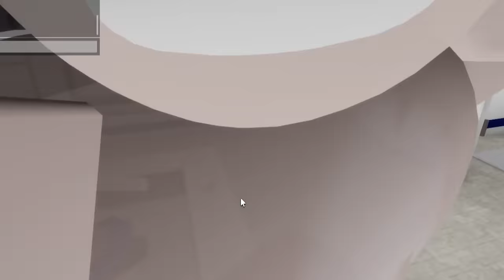GIRL COPS TRIED TO DATE ME! (arrested me)